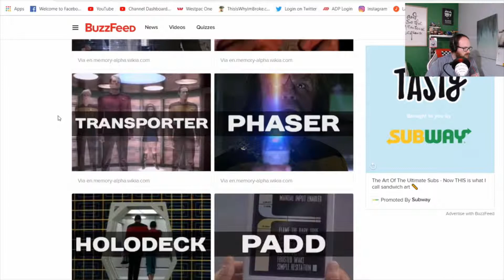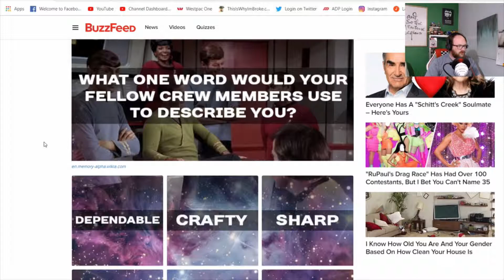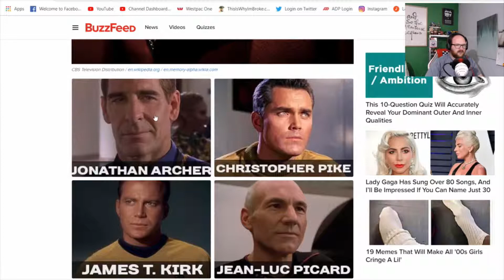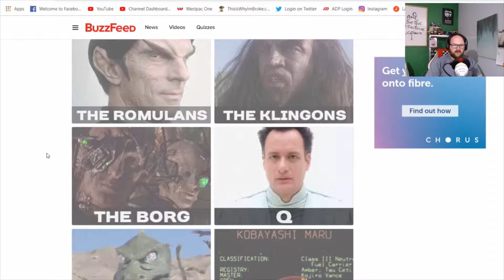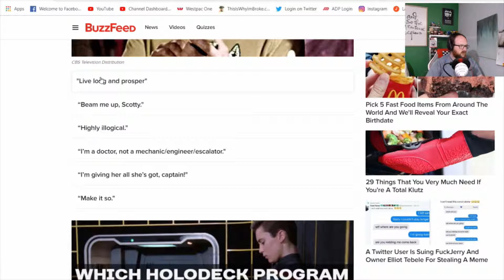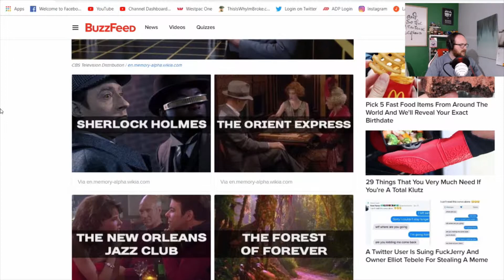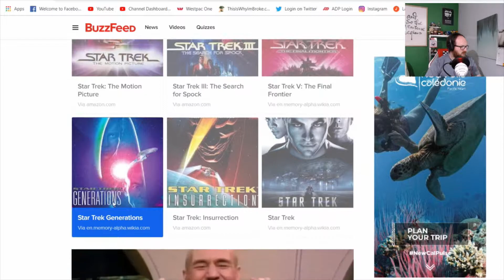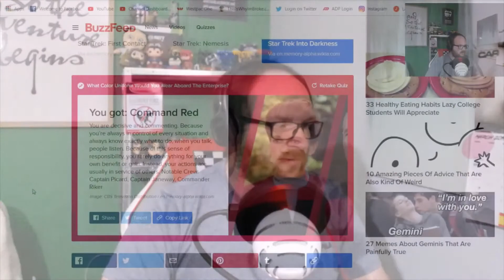What Star Trek suit would I have